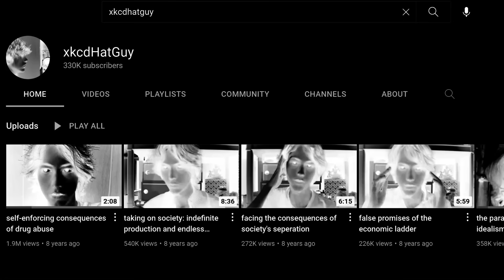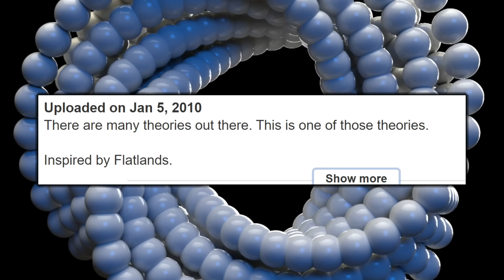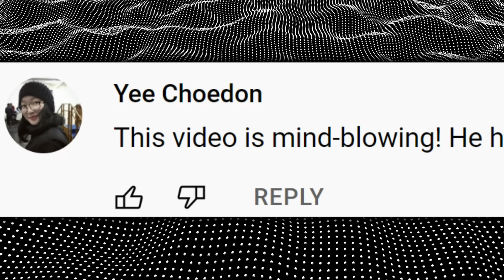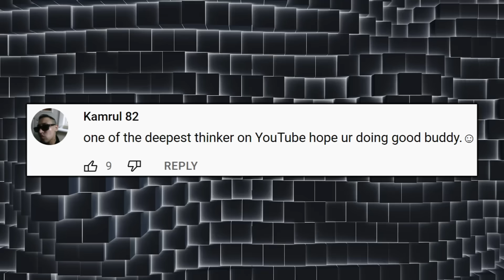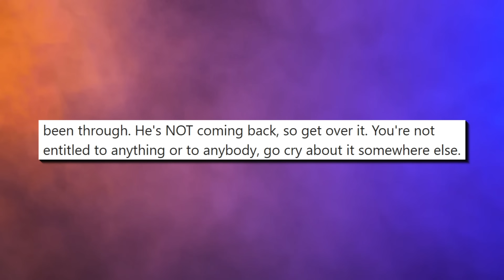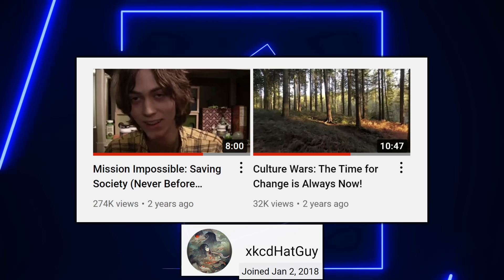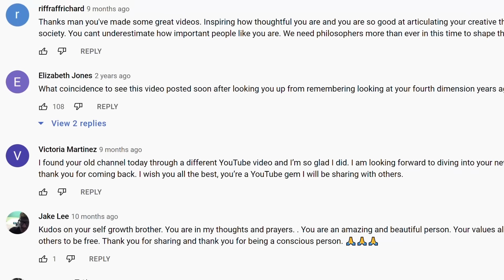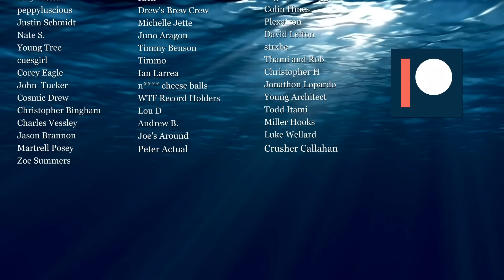Kid Explains 4th Dimension Then Goes Missing: What Happened to XKCDHatGuy?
In 2010 a high school student known online as xkcdhatguy would take to YouTube, sharing his theory on what a hypothetical 4th dimension might be. The video was praised by the YouTube community for being easy to understand, and it has received close to 30 million views since being uploaded. Aside from the 4th-dimensional theory itself, people became somewhat obsessed with the young presenter featured. He seemed wise beyond his years. Many would ask xkcdhatguy personal questions about himself, but he never shared much if anything. The curiosities with xkcd grew further when one day he mysteriously disappeared from YouTube. What actually happened to xkcdhatguy? Today ill be telling the story of his rise to YouTube fame, and what caused him to leave the site.